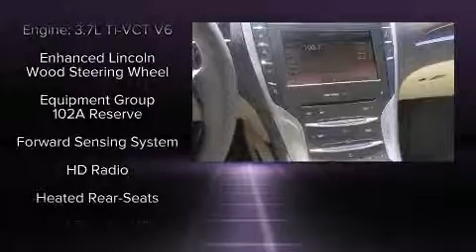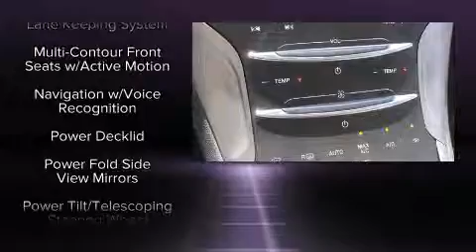2015 Lincoln MKZ Base in North Little Rock, AR 72117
North Point Lincoln
4336 Landers Rd

Step into the 2015 Lincoln MKZ This 4 door, 5 passenger sedan provides a satisfying ride for all passengers. It features a front-wheel-drive platform, an automatic transmission, and a refined 6 cylinder engine. The engine breathes better thanks to a turbocharger, improving both performance and economy. Lincoln prioritized practicality, efficiency, and style by including: delay-off headlights, front and rear reading lights, telescoping steering wheel, heated door mirrors, rain sensing wipers, lane departure warning, and power front seats. For drivers who enjoy the natural environment, a power moon roof allows an infusion of fresh air. Lincoln also prioritized safety and security by including: dual front impact airbags, head curtain airbags, traction control, brake assist, a security system, and 4 wheel disc brakes with ABS. Adaptive cruise control maintains a pre set distance behind the car ahead of you, simplifying highway driving and enhancing safety. We pride ourselves in the quality that we offer on all of our vehicles. Stop by our dealership or give us a call for more information.